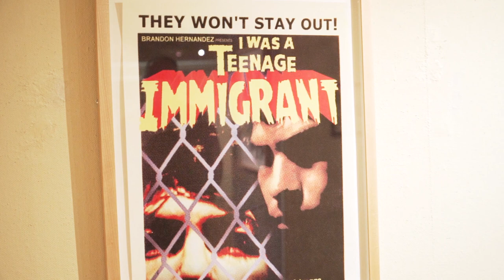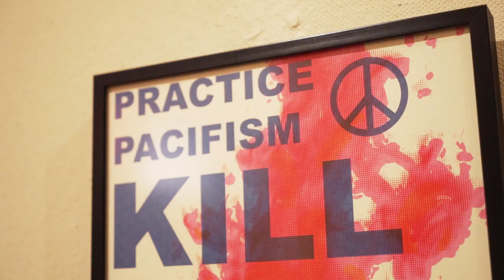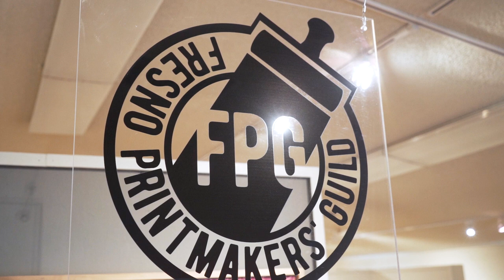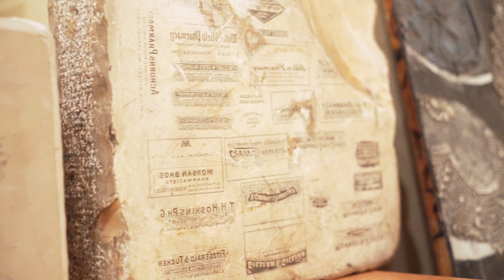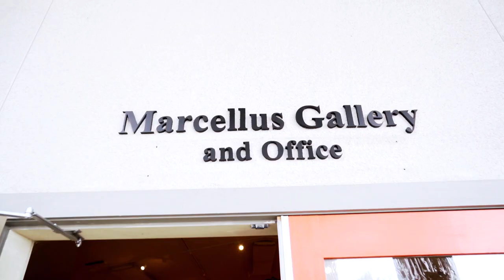Fresno Printmakers' Guild Opening Reception 2021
Enjoy this virtual opening for the dynamic exhibit of expert printmaking from the Fresno Printmakers' Guild